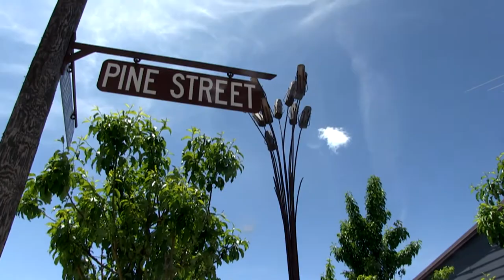50 Years of Arts - Pinedale, WY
See how Art is alive and well in Pinedale, Wyoming!